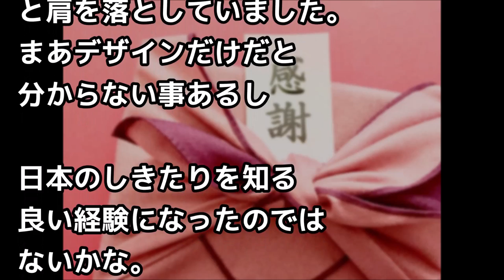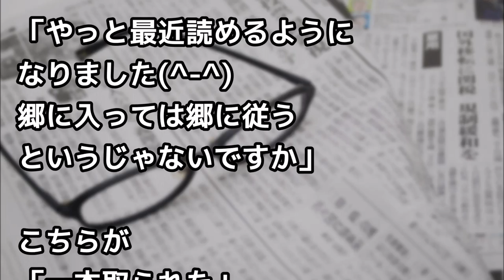コンビニ常連のポルトガル人旦那さんが日本人奥さんに連れられて説教⇒理由を聞いてみたらｗ【外国人の和む話】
（引用元）
ソース、画像、映像
pixabay , photoAC